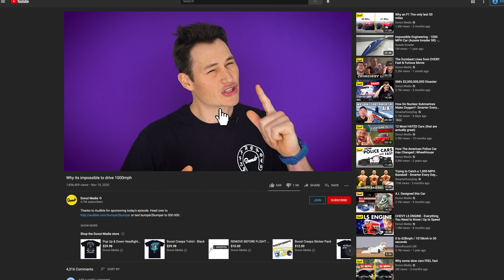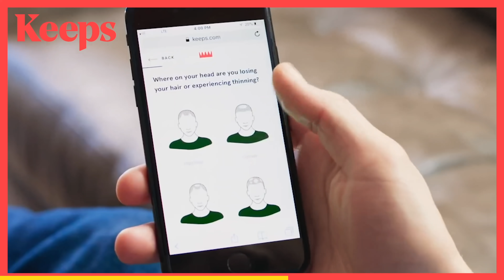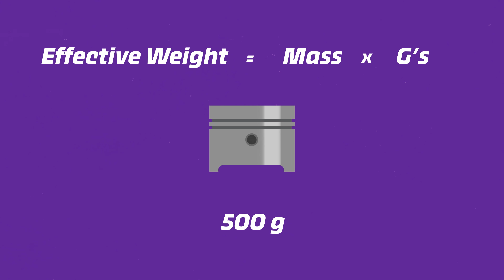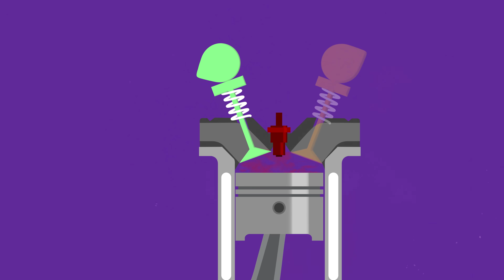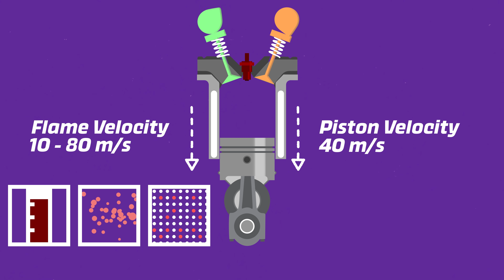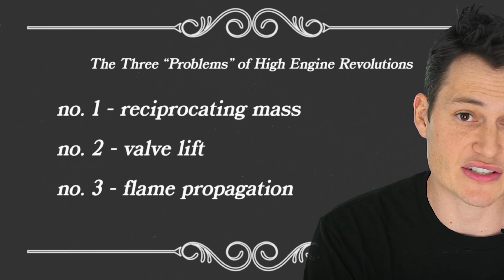Why It's Almost Impossible For An Engine To Rev Over 20,000 RPM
The average RPM range of our boring consumer cars, or heck, even our more performance fueled cars are sub 10,000 rpm. So how does F1 make an engine that revs to 20,000 RPM? And why would they want to? What does a higher revving engine mean for performance?